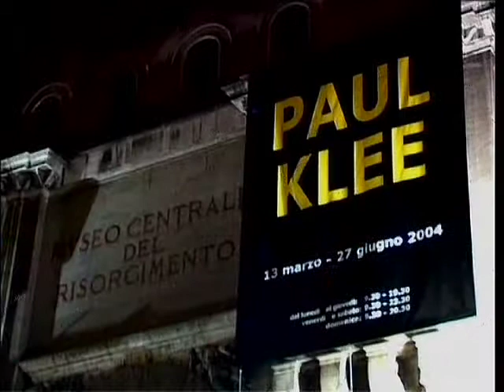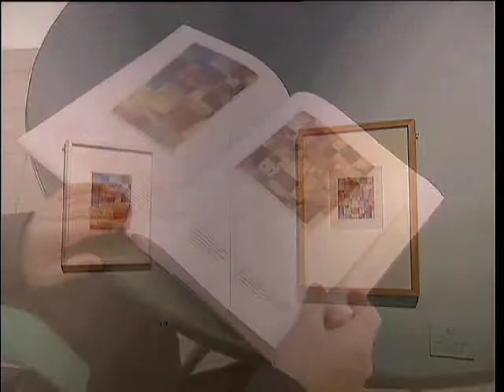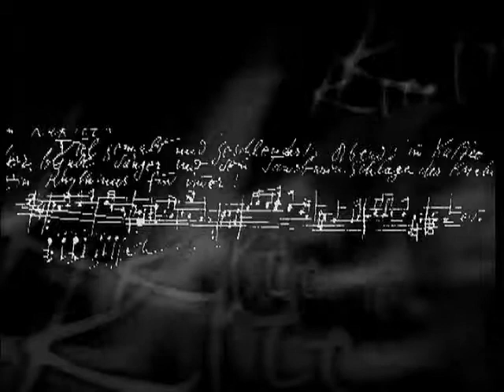PAUL KLEES RÜCKKEHR NACH ROM. von Maria Teresa de Vito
The starting-point for this documentary - you are seeing an extract- , made with the collaboration of the Swiss Embassy in Rome, Pro-Elvetia, the Klee family and the Klee Foundation in Berne, was the Exhibition that opened in Rome on March 12, 2004 in the Vittoriano Gallery. Using the paintings in the exhibition, it covers the most important stages in the painters creative development. Klee was born in Berne in 1876 into a family of musicians. Love of music was to influence him all his life, not only as a violinist but also because music was to be essential for his painting. For this reason Bach and Hindemiths violin sonatas, performed by the violinist Veronica Kadlubkiewicz, are a leitmotif of the documentary. In 1906 Klee married pianist Lily Stumpf and moved to Munich. In his early years he travelled widely, his visits to Italy and Tunisia being particularly important for his artistic development. Klee recorded in his diaries all his sensations, studies and experiences down to 1918. The diaries are an extraordinary source of information for understanding his paintings, which are steeped in art, music and literature. In the documentary Klees grandson Alexander reads passages taken from the first edition of the Diaries. In 1920 Klee was invited to teach at the Bauhaus in Weimar. In 1932 the Nazis began defamation, in the newspapers and then the School itself. After one year the school was closed and Klee was forced to leave Germany, returning to Berne with his wife Lily. This move meant a radical existential break in Klees life. He was diagnosed with sclerodermia, a disease attacking the skin, limbs and digestive system. An awareness of death and tragic historical developments had an enormous influence on his last works.Klee died on June 29, 1940, in Muralto-Locarno,